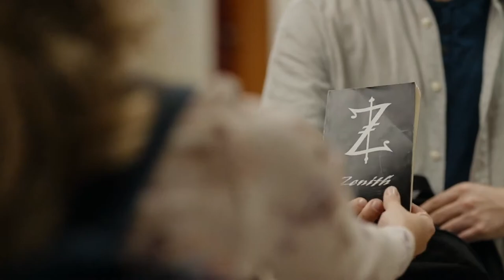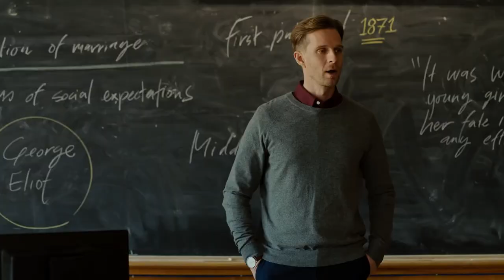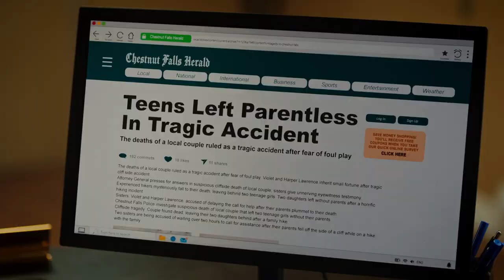Bad Influence Official Trailer (2022) - Jennie Garth, Devin Cecchetto, Kayleigh Shikanai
Check out the official Bad Influence Trailer starring Jennie Garth, Devin Cecchetto, Kayleigh Shikanai

UK Release Date: 2022
Starring: Jennie Garth, Devin Cecchetto, Kayleigh Shikanai
Directed By: Bill Corcoran

Synopsis: A single mom is overjoyed when her daughter finally makes friends at her new high school. Soon, however, it becomes clear that this group of students follows their own moral code that's strange, self-centered, and possibly dangerous.